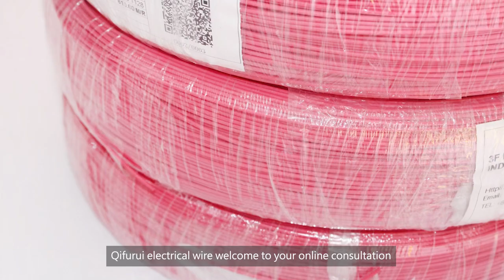automotive wire GXL for industry with bare copper condcutor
3F is a professional factory of electrical wire, insulation sleeves, and nylon PA66 cable ties since 1996,  top 3 in China ,
cover 20000 sqm factory have passed IATF16949,  ISO 9001, QC080000 quality control system .  700 emplooyees,
all products have UL, ROHS, REACH certification.
over 2000 type wire in stock everyday, fast delivery, low MOQ, free samples !
welcome to visit us at any time.
welcome OEM/ODM order.
websit :
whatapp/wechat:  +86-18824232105